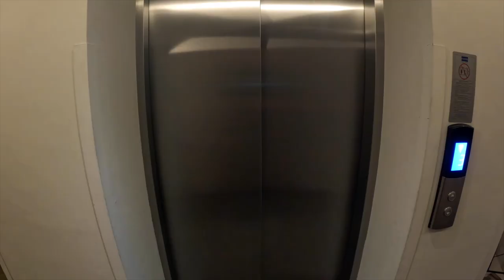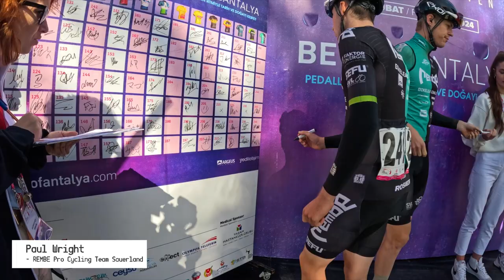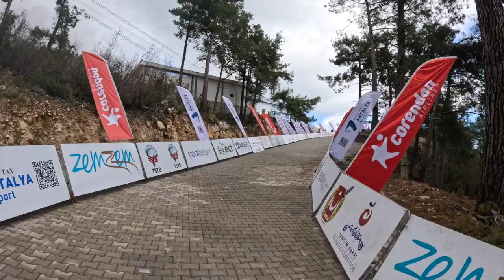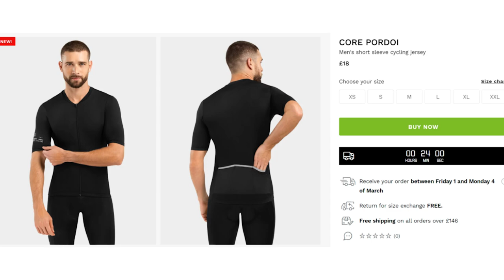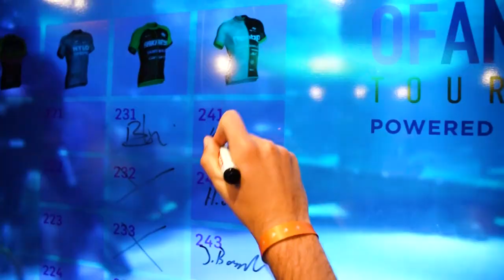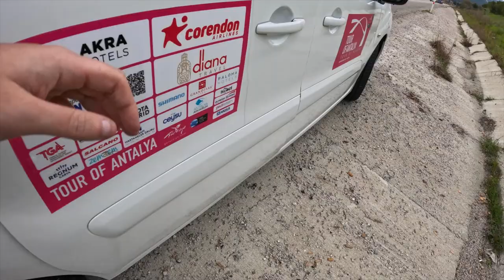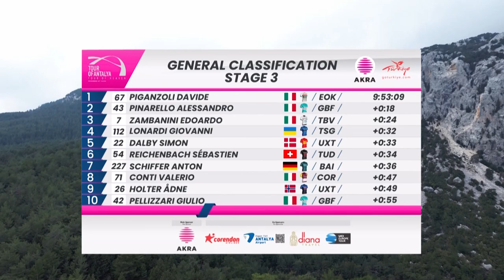Crazy Day in TEAM CAR with Greg Henderson! - Tour of Antalya 2024